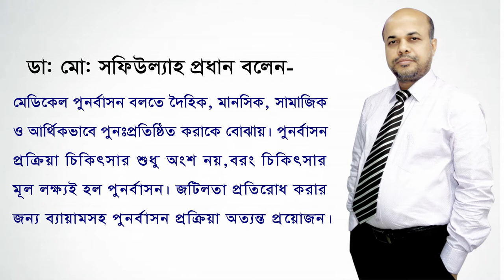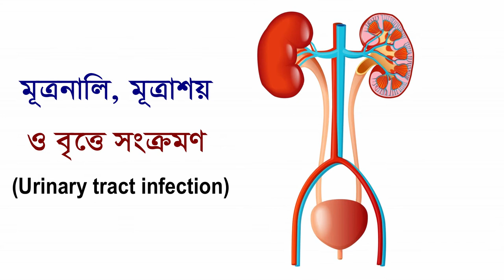ব্যথা ও শারীরিক পঙ্গুত্বে পুনর্বাসন চিকিৎসা বা Rehabilitation Therapy